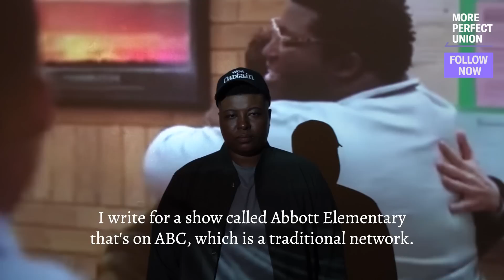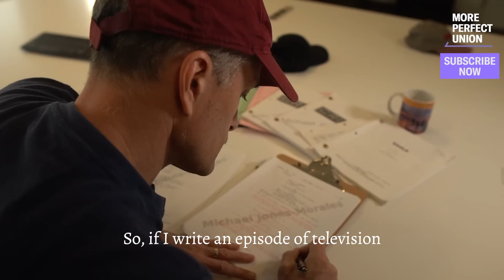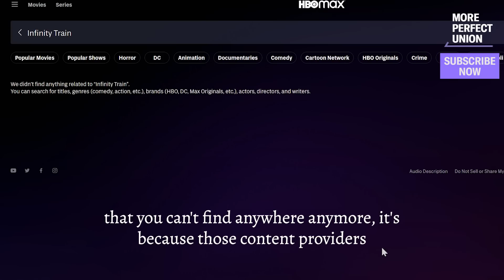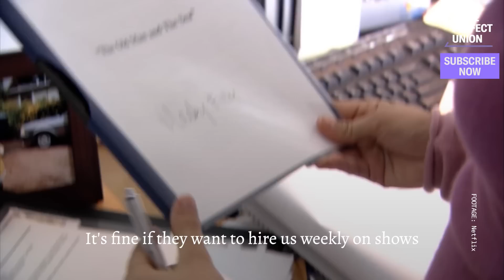Why Hollywood Writers Are Striking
We spoke to writers behind hit shows like Abbott Elementary and Containment to understand why Hollywood TV & movies writers are on strike.

Television movie writers just voted to authorize a strike that could shut down Hollywood. Writers are making less than they were 10 years ago, while corporate profits have skyrocketed. They say that streaming has killed Hollywood, and they're not standing for it.

Members of the Writers Guild of America voted overwhelmingly, by a historic 97.85% margin, to authorize a strike. If WGA and the Alliance of Motion Picture and Television Producers don't reach a new contract deal by May 1, writers could call for a walkout.